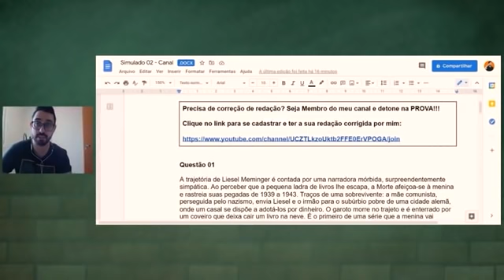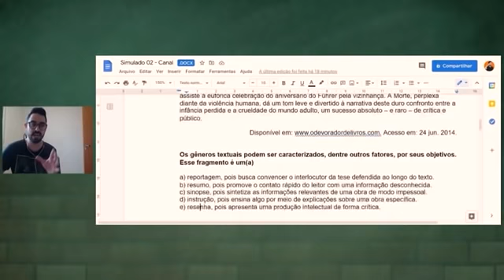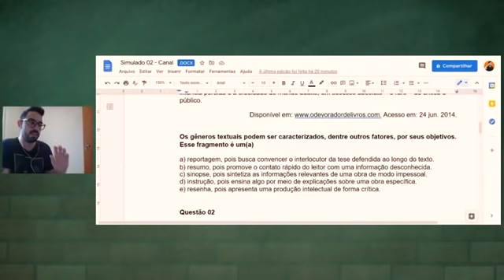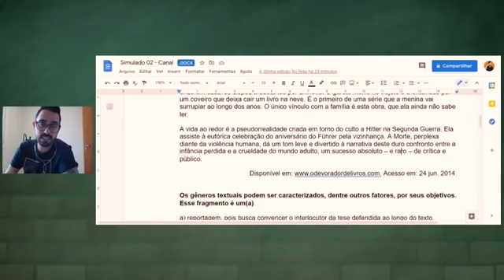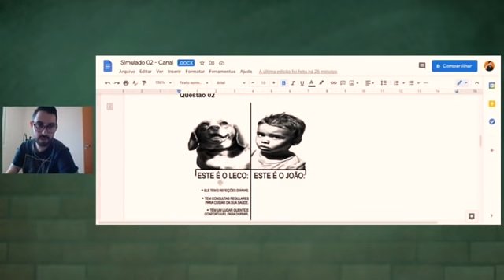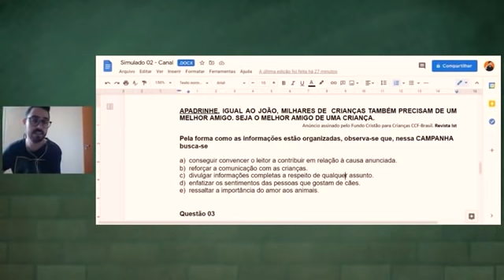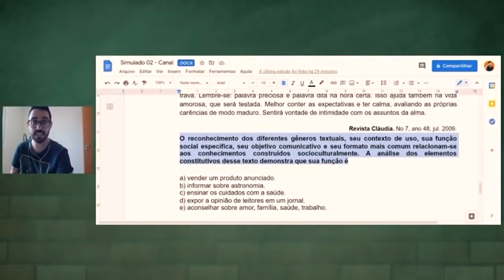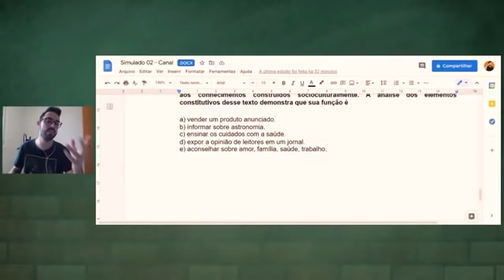SIMLADO ENCCEJA 2021 | Tipologias e gêneros textuais - Pt. 2